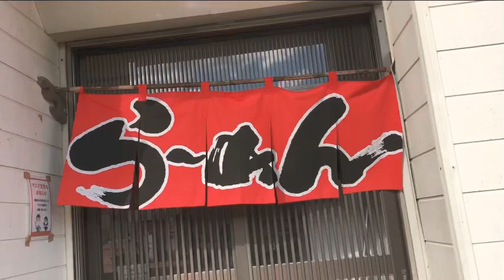宮崎グルメ160 延岡 ドライブイン八七八 宮崎ラーメン🍜 地鶏入りラーメン✨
たくさんの人がいました。
地鶏入りラーメンを食べてみました。
かなり好きな味でした。
満足✨

ドライブイン八七八